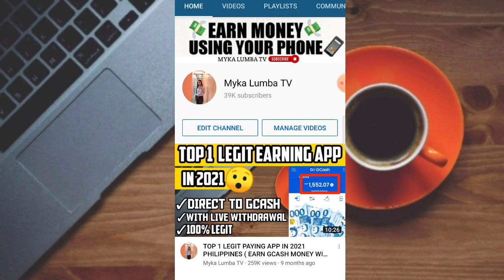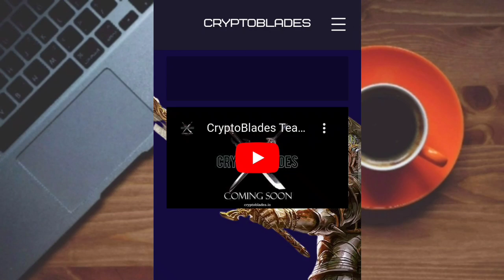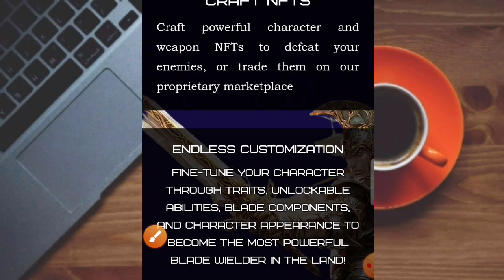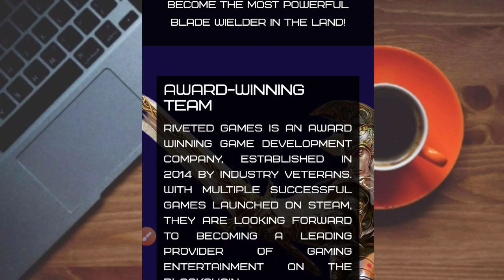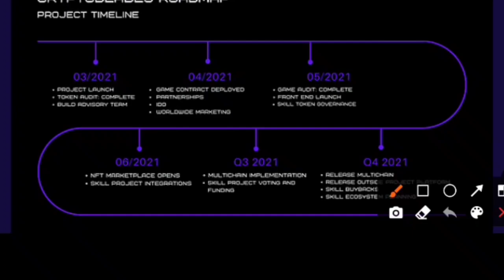MAGLALARO KALANG AT KIKITA KANA! |EARN MONEY ONLINE 2021 |COINSPH|GCASH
🔴WORTH 40PESGIVEAWAY
👉2 WINNERS SA COMMENT PICKER (20
 PESOS EACH MGA LODS😊)

Related.